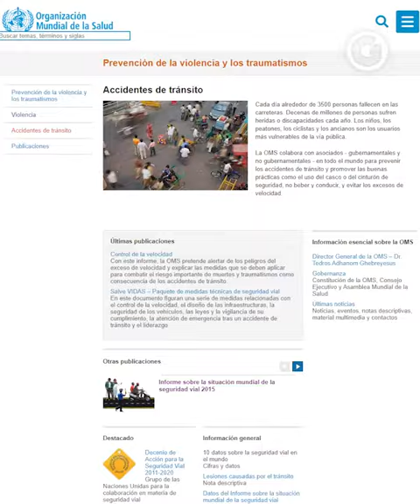La otra pandemia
Existe otra pandemia cuyos casos aún representan también perdidas sórdidas e irreparables, que de manera silenciosa consecuentamos como comunidad.

Las muertes viales.

Por Laura Ballesteros Mancilla